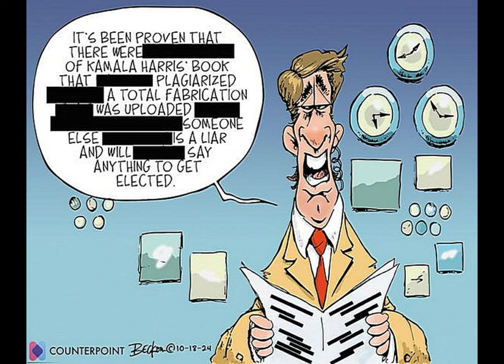CARTOONS ELECTION DEBATE KAMALA TRUMP OCT 19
THIS CHANNEL PROMOTES CARTOONISTS WORKS BECAUSE THEY ARE FUN,. VERY CLEVER , INSIGHTFUL, KNOWLEDGEABLE, SCARCASTIC,  SATIRICAL  GROUP OF ARTISTS. I FIND SLIDE SHOWS  ARE THE BEST METHOD OF VIEWING THEIR WORKS.   I DO THIS AS A HOBBY AND RECEIVE NO INCOME FROM IT.